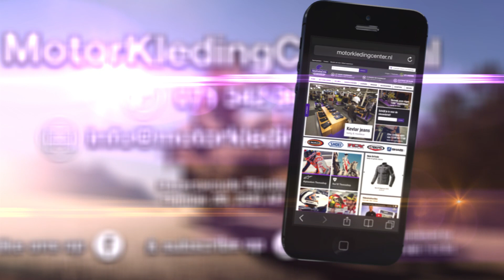Shark Raw & Drak motorhelmen review - Motorkledingcenter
Review van de Shark Raw motorhelm.

Deze nieuwe en unieke jethelm van Shark onderscheidt zich van alle andere jethelmen door het optionele kinstuk en z'n zeer stoere uitstraling. Het kinstuk zit vast aan de goggles (brilvizier) en het kan eraf. Voor de mensen die op zoek zijn naar een echte stoere helm voor op hun naked, custom of choppermotor is de Shark Raw een echte uitkomst.

Je kunt de helm op de volgende manieren dragen:

Met goggles (bril) en met kinstuk
Met goggles (bril) alleen
Zonder goggles en zonder kinstuk
Overige kenmerken:

Aantal helmschalen: 2
Sharktooth voorbereid
Geschikt voor brildragers (ook samen met de goggles)
Antikras+Antifog vizier
Gewicht: ca. 1300g
Voldoende ventilatie
Comfortabel en ademend interieur van bamboe-vezels.